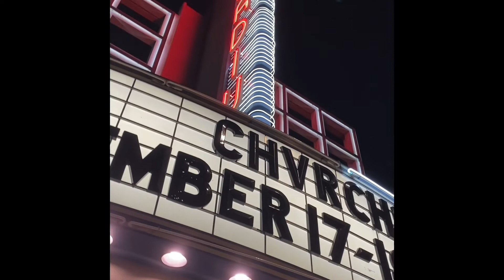Donna Missal @ The Hollywood Palladium 12/17/21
CLICK THE LINK FOR MORE DONNA MISSAL (photos and review) AT HOLLYWOOD PALLADIUM